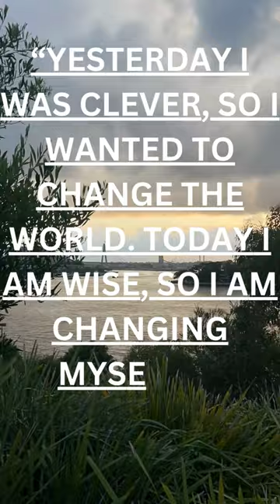Motivational Quotes | Yesterday I was Cleaver...🙄